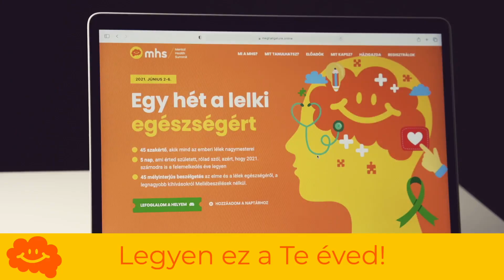Mental Health Summit! -Velünk tartasz?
Ingyenes online beszélgetések a Mentális Egészségről egy teljesebb életért.
Csatlakozz Te is a lelki és szellemi jólléted magasabb szintre emeléséhez!